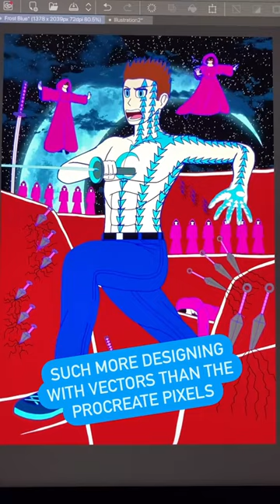My Character Design is Blue Crescent and it is Blue Frost.